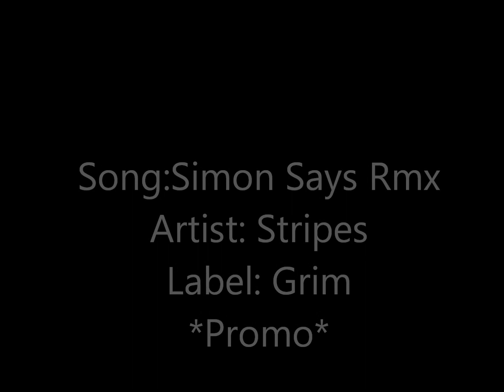Stripes - Simon Says rmx